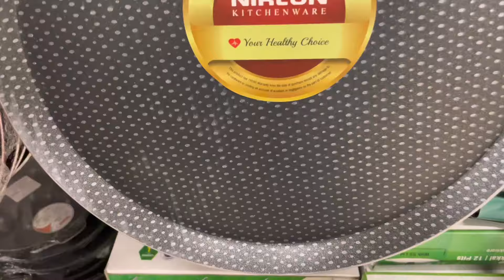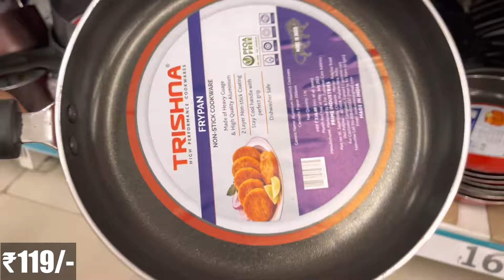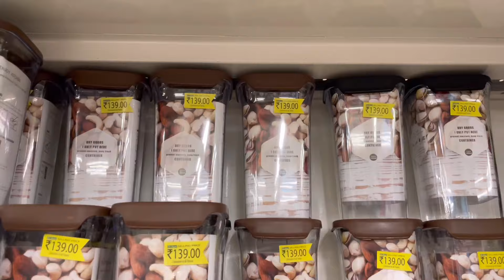D Mart Latest Kitchen Items|D Mart Clearance Sale Offers On Kitchen Organiser,Spice Racks,Baskets